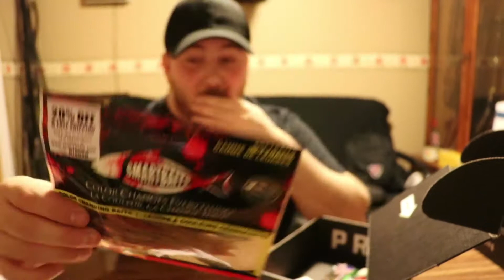Unboxing, Chanel update and GIVEAWAY WINNERS ANNOUNCED!!!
LESSSSGOO! Thank you guys so much for the love and support with may channel!

B roll/vlogging Camera

Chest Camera